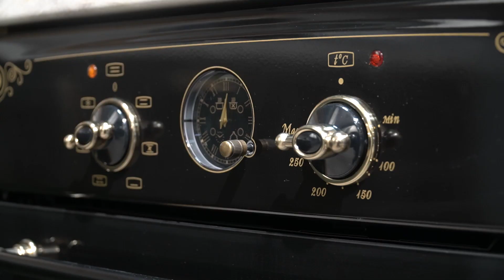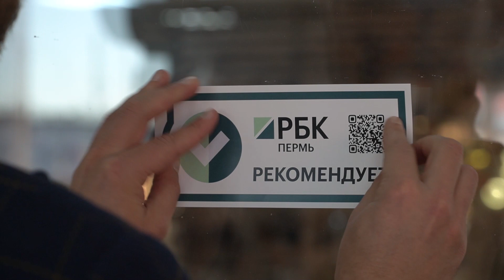«РБК Пермь» рекомендует | Кухни «Евразия»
Кухня – главное место в доме, где собирается за столом вся семья, творятся кулинарные чудеса и сохраняются традиции. Поэтому важна каждая деталь в интерьере. А где выбрать выбрать идеальную кухню? Смотрите в нашем видео.